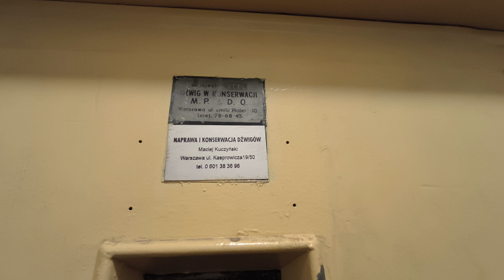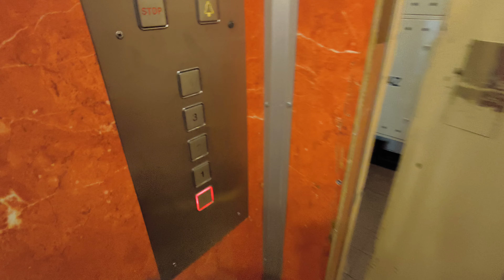Zremb Hybryda (mod.) @ al. Niepodległości 132/136 kl. VIII, Warszawa 🇵🇱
Wytwórca: Zremb
Rok budowy: lata '70 (?)
Udźwig: 300 kg/4 osoby
Typ dźwigu: osobowy
Sterowanie: zbiorcze
Silnik: dwubiegowy
Modernizacja: TAK
Falownik: TAK
Liczba kondygnacji: 5 (0, 1, 2, 3, 4)